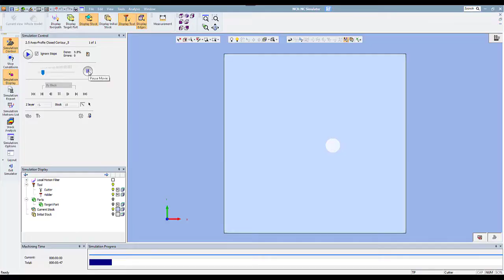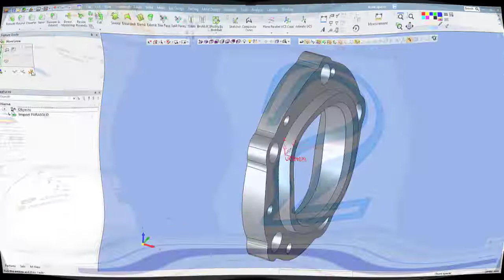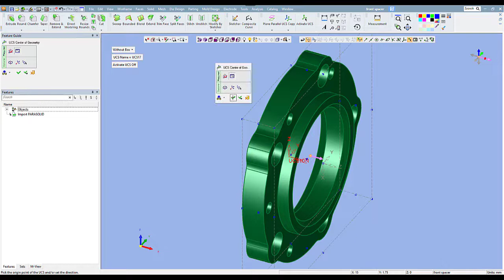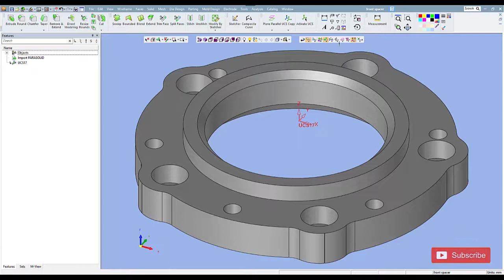Cimatron Tutorial: 3 Cara Mengatur Datum UCS Machining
Cara Nomor 3 pasti anda sangat suka..
apalagi nomor 4 :P

Hari Mulyanto